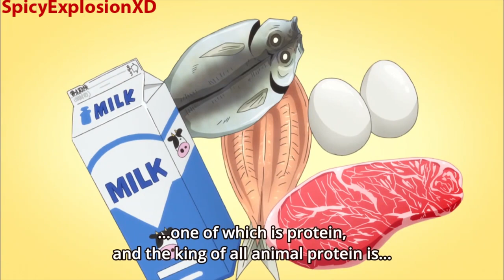Cute Girls Eat At All You Can Eat BBQ! 🤤 [Dumbbell Nan Kilo Moteru?]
Just Some Muscular Girls Getting Buffer By The Minute. DumbbellNanKiloMoteru

DumbbellNanKiloMoteru? CuteAnimeGirls #10/10